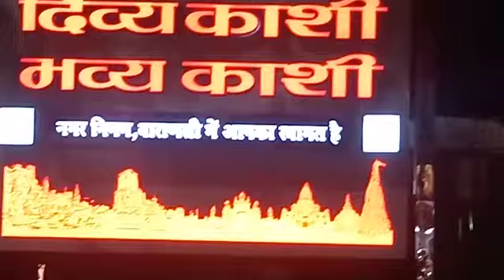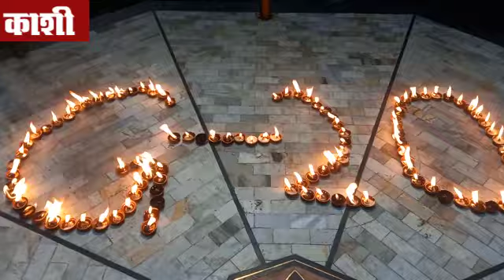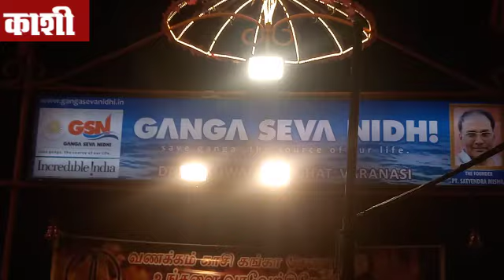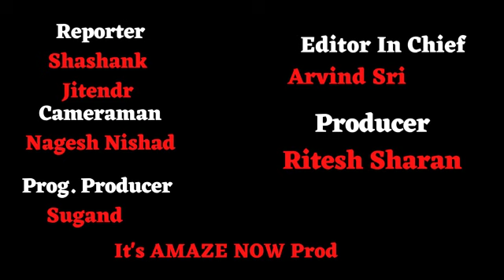दिव्य काशी की गंगा आरती